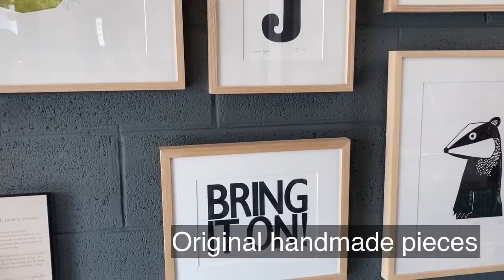The Donegal Craft Village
The Donegal Craft Village was founded in 1985 to showcase contemporary crafts and art by skilled craftspeople in Donegal. The Village is home to Glass Art and Jewellery, Hand Felted Fine Art, Painting, Jewellery and Sculpture, Handweaving, Letterpress and Linoprinting and an award winning coffee shop. We celebrate small businesses with a centred ethos on quality pieces handmade with skill, design and heart. We welcome you into our studios and we hope you enjoy our work.